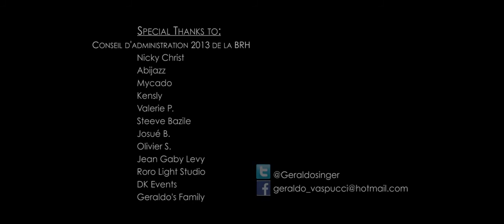Prekosyon pa kapon - Geraldo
An'n apresye sa atis nou yo ap fe nan sosyete nou an